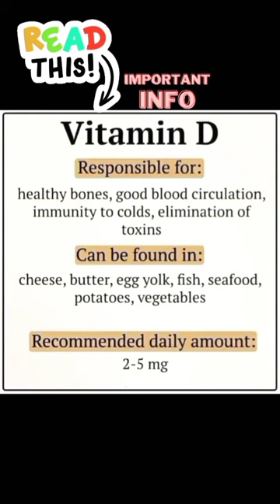This explains how to study vitamins effectively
Vitamins are organic substances present in minute amounts in natural foodstuffs. Having too little of any particular vitamin may increase the risk of developing certain health issues.

A vitamin is an organic compound, which means that it contains carbon. It is also an essential nutrient that the body may need to get from food.

There are currently 13 recognized vitamins.

Fat-soluble and water-soluble vitamins

Vitamins are either soluble, or dissolvable, in fat or water. We describe both types below:

Fat-soluble vitamins

Vitamins A, D, E, and K are fat-soluble. The body storesTrusted Source fat-soluble vitamins in fatty tissue and the liver, and reserves of these vitamins can stay in the body for days and sometimes months.

Dietary fats help the body absorb fat-soluble vitamins through the intestinal tract.

Water-soluble vitamins

Water-soluble vitamins do not stayTrusted Source in the body for long and cannot be stored. They leave the body via the urine. Because of this, people need a more regular supply of water-soluble vitamins than fat-soluble ones.

Vitamin C and all the B vitamins are water-solubleTrusted Source.

The 13 vitamins
Below, learn about each currently recognized vitamin:

Vitamin A
Chemical names: retinol, retinal, and "the four carotenoids," including beta carotene.

It is fat-soluble.
Function: It is essential for eye health.
Deficiency: This may cause night blindness and keratomalacia, which causes the clear front layer of the eye to grow dry and cloudy.
Good sources: These include liver, cod liver oil, carrots, broccoli, sweet potatoes, butter, kale, spinach, pumpkins, collard greens, some cheeses, eggs, apricots, cantaloupe melon, and milk.

Vitamin B1
Chemical name: thiamine.

It is water-soluble.
Function: It is essential for producing various enzymes that help break down blood sugar.
Deficiency: This may cause beriberi and Wernicke-Korsakoff syndrome.
Good sources: These include yeast, pork, cereal grains, sunflower seeds, brown rice, whole grain rye, asparagus, kale, cauliflower, potatoes, oranges, liver, and eggs.

Vitamin B2
Chemical name: riboflavin.

It is water-soluble.
Function: It is essential for the growth and development of body cells and helps metabolize food.
Deficiency: Symptoms include inflammation of the lips and fissures in the mouth.
Good sources: These include asparagus, bananas, persimmons, okra, chard, cottage cheese, milk, yogurt, meat, eggs, fish, and green beans.

Vitamin B3
Chemical names: niacin, niacinamide.

It is water-soluble.
Function: The body needs niacin for the cells to grow and work correctly.
Deficiency: Low levels result in a health issue called pellagra, which
causes diarrhea, skin changes, and intestinal upset.
Good sources: Examples include chicken, beef, tuna, salmon, milk, eggs, .

Vitamin B5
Chemical name: pantothenic acid.

It is water-soluble.
Function: It is necessary for producing energy and hormones.
Deficiency: Symptoms include paresthesia, or "pins and needles."

Vitamin B6
Chemical names: pyridoxine, pyridoxamine, pyridoxal.

It is water-soluble.
Function: It is vital for the formation of red blood cells.
Deficiency: Low levels may lead to anemia and peripheral neuropathy.

Vitamin B7
Chemical name: biotin.

It is water-soluble.
Function: It enables the body to metabolize proteins, fats, and carbohydrates. It also contributes to keratin, a structural protein in the skin, hair, and nails.
Deficiency: Low levels may cause dermatitis or inflammation of the intestines.

Vitamin B9
Chemical names: folic acid, folinic acid.

It is water-soluble.
Functions: It is essential for making DNA and RNA.
Deficiency: During pregnancy, this can affect the fetus's nervous system. Doctors recommend folic acid supplements before and during pregnancy.

Vitamin B12
Chemical names: cyanocobalamin, hydroxocobalamin, methylcobalamin.
It is water-soluble.
Function: It is essential for a healthy nervous system.
Deficiency: Low levels may lead to neurological problems and some types of anemia.

Vitamin C
Chemical name: ascorbic acid.
It is water-soluble.
Function: It contributes to collagen production, wound healing, and bone formation. It also strengthens blood vessels, supports the immune system, helps the body absorb iron, and acts as an antioxidant.
Deficiency: This may result in scurvy, which causes bleeding gums, a loss of teeth, and poor tissue growth and wound healing.

Vitamin D
Chemical names: ergocalciferol, cholecalciferol.
It is fat-soluble.
Function: It is necessary for the healthy mineralization of bone.
Deficiency: This may cause rickets and osteomalacia, or softening of the bones.
Vitamin E
Chemical names: tocopherol, tocotrienol.

It is fat-soluble.
Function: Its antioxidant activity helps prevent oxidative stress, an issue that increases the risk of widespread inflammation and various diseases.

Vitamin K
Chemical names: phylloquinone, menaquinone.

It is fat-soluble.
Function: It is necessary for blood clotting.